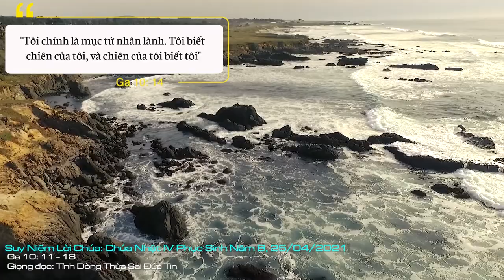Suy Niệm Lời Chúa: Chúa Nhật IV Phục Sinh - Năm B, 25/04/2021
Chúa Nhật IV Phục Sinh - Năm B: Xin Chúa cho mỗi người chúng ta không chỉ là những con chiên ngoan hiền, nhưng còn trở nên những mục tử nhân lành theo gương của Mục tử Giêsu.
Mục tử và đoàn chiên trên đồng cỏ là một hình ảnh rất quen thuộc đối với người Palestina. Trong Cựu ước, Thiên Chúa thường được mô tả là người chăn chiên, dân Ngài là đoàn chiên (x. Tv 17,45; 19,13; 23,1; 30,1; 77,20; 95,7; 100,3; Is 40,11). Tin Mừng hôm nay, Chúa Giêsu không chỉ tự ví mình như người mục tử, mà còn là mục tử nhân lành. Mục tử nhân lành là người biết chiên, và chiên biết mình.
Chúa Giêsu cho thấy, có những cái biết khác nhau của người chăn chiên đối với đàn chiên. Người chăn chiên có thể biết chiên chỉ đơn thuần dựa trên tương quan của người làm thuê. Người chăn chiên cũng có thể biết chiên trong tương quan là người mục tử nhân lành hy sinh mạng sống cho đàn chiên.
Cái biết của kẻ chăn thuê là một cái biết vị kỷ - chỉ biết chăm lo cho lợi ích của cá nhân mình, xem thường lợi ích của chiên. “Người làm thuê, vì không phải là mục tử, và vì chiên không thuộc về anh, nên khi thấy sói đến, anh bỏ chiên mà chạy. Sói vồ lấy chiên và làm cho chiên tán loạn, vì anh ta là kẻ làm thuê, và không thiết gì đến chiên”. Thiên Chúa qua lời của tiên tri Edêkien đã lên án gắt gao cái biết này: “Khốn cho các mục tử Ítrael, những kẻ chỉ biết lo cho mình! Nào mục tử không phải chăn dắt đàn chiên sao? Sữa các ngươi uống, len các ngươi mặc, chiên béo tốt thì các ngươi giết, còn đàn chiên lại không lo chăn dắt. Chiên đau yếu, các ngươi không làm cho mạnh; chiên bệnh tật, các ngươi không chữa cho lành; chiên bị thương, các ngươi không băng bó; chiên đi lạc, các ngươi không đưa về; chiên bị mất, các ngươi không chịu đi tìm. Các ngươi thống trị chúng một cách tàn bạo và hà khắc” (Ed 34,2-4).
Cái biết của mục tử nhân lành là cái biết được khởi đi và dựa trên tình yêu. Một cái biết hường đến người khác và dám để cuộc sống của mình liên lụy vào đó. “Tôi biết chiên của tôi, và chiên của tôi biết tôi, như Chúa Cha biết tôi, và tôi biết Chúa Cha, và tôi hy sinh mạng sống mình cho đoàn chiên”..
Khi trao sứ mạng chăn dắt đoàn chiên cho Phê-rô, điều đầu tiên và trên hết Chúa Giêsu đòi hỏi ở thánh Phê-rô đó là lòng mến. “Này anh Si-môn, con ông Gio-an, anh có mến Thầy hơn các anh em này không ?”. (x. Ga 21,15-17). Điều này cho thấy, Phêrô chỉ có thể thi hành tốt sứ mạng mục tử được trao phó nếu biết đặt sứ mạng đó trên nền tảng là tình yêu.
Tin Mừng hôm nay, Chúa Giêsu cho biết: Chỉ có một người mục tử nhân lành là Đức Kitô và mỗi chúng ta đây là đàn chiên của Người. Nhưng chúng ta cũng được mời gọi tham dự vào sứ mạng mục tử nhân lành của Chúa Giêsu. Một sứ mạng dựa trên cái biết được khởi đi và dựa trên tình yêu. Một cái biết hướng đến người khác và dám để cuộc sống của mình liên lụy vào đó. Xin Chúa cho mỗi người chúng ta không chỉ là những con chiên ngoan hiền, nhưng còn trở nên những mục tử nhân lành theo gương của Mục tử Giêsu.